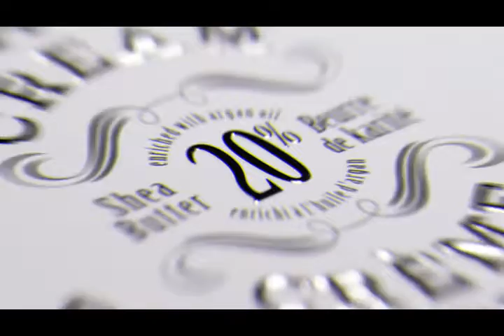constipation 100 % solution | Constipation Drink | kabz ka sharbat Hindi /Urdu | Hakeem Tariq Dubai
constipation 100 % solution | Hindi /Urdu | Hakeem Tariq Dubai
Topic Covered :
Simple and easy drink for constipation
Kabz ka sharbat
100% Original New and Simple Nuskhy About :
- All Men's and Women's Hidden Problems Solutions
- Nafs Lamba Mota Sakht karne k Nuskhy
- Mardana Taqat ke Nuskhy
- Mardana Timing ke Nuskhy
- Aurat se Hambistari ka Tarika
- Aurat ki Sharmgah Tang karne k Nuskhy
- Jisam k Ghair Zaroori baal khatam karne k Nuskhy
- Hair Growing and Shining Tips
- 100% Natural Herbal Nuskhy Gharelu Totky
- I am Working for Betterment of Your Health and Fitness.